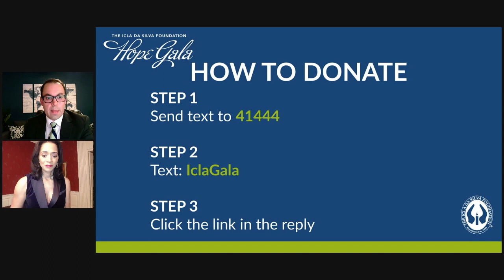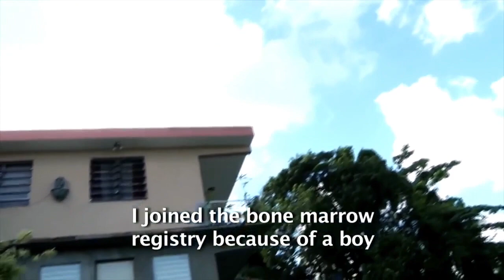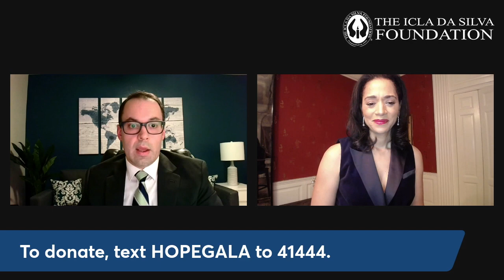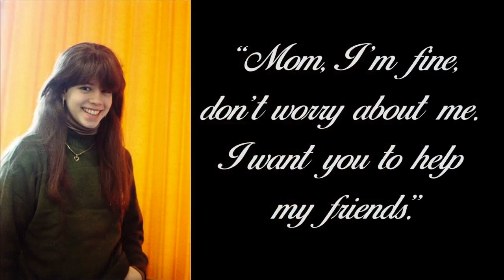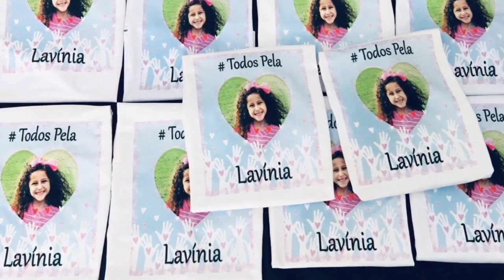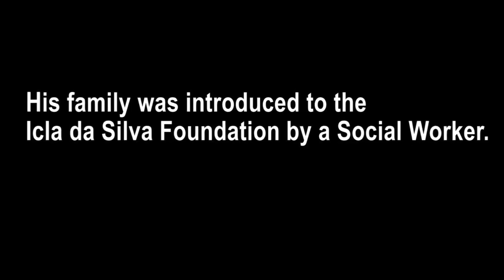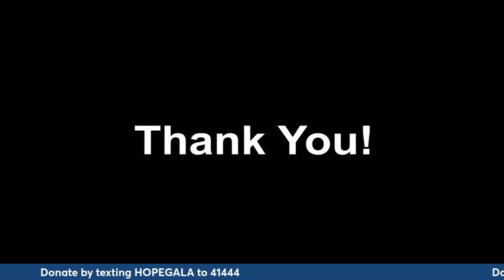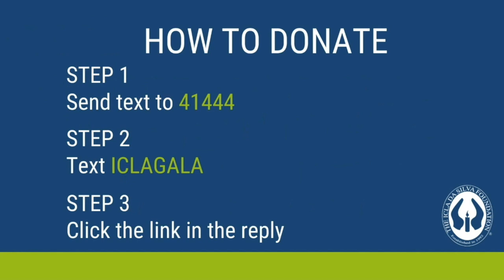Icla da Silva Hope Gala 2021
Watch the Icla da Silva Foundations 2021 Hope Gala. Witness five emotional patient journeys and learn about the impact the foundation has made in their lives.
The Icla da Silva Foundation supports patients during their search and treatment of a bone marrow transplant. Our Icla Cares program provides patients with emotional, logistical, and financial assistance during their life-saving journey.
Your support will ensure more lives can be saved.

0:00 Icla Hope Gala
4:07 Message from Tânae and Renata
10:31 Lee's Story
24:06 Aunesti's Story
27:49 Icla Cares
33:09 Lavinia's Story
41:06 Asaya's Story
45:57 Marieangel's Story
53:53 Jose's Story
1:02:03 Thanks to our Co-Chairs and Sponsors